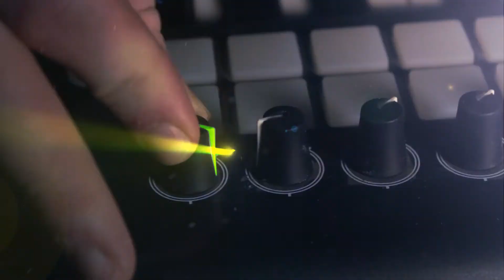Space Glitch & Electric Jazz Funk Album Teaser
This is the year of the robot.

I'm back!
In just 10 days, my debut album will finally see the light of day via Glitch Hop Community.
I'm excited to finally be able to share something with you after so long.
So, here's a video I put together.

The track heard in the video is Electric Boy from the upcoming album.